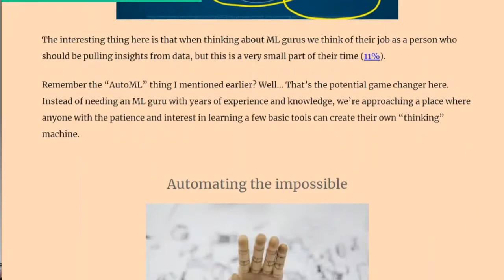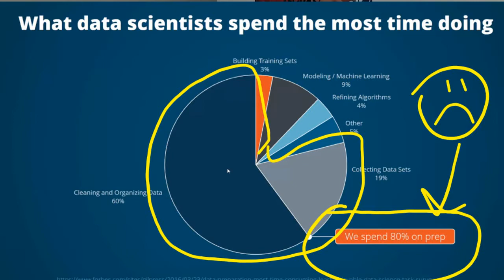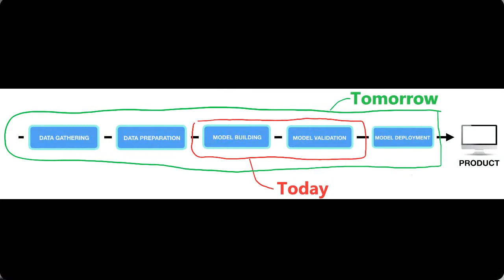Wanderings #11 - Machine Learning Automation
Democratizing ideas and technology is a simple recipe for interesting futures…

The world we live in today is due to the simplification of ideas and easy access to game-changing tech, so what happens when we’re able to do that for intelligence…

If we’re able to democratize the ability to create “thinking” machines?

This week is all about machineLearning automation (e.g. AutoML). What is it? It’s the possible impact? And what the future holds for a world ran with machines creating/improving machines.

Join the newsletter if you're interested in random stuff I find throughout the week